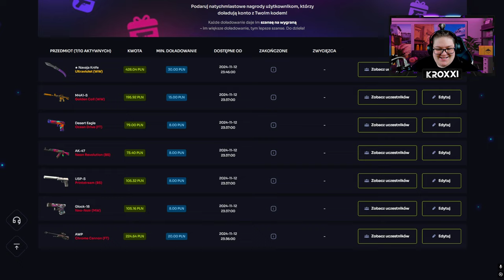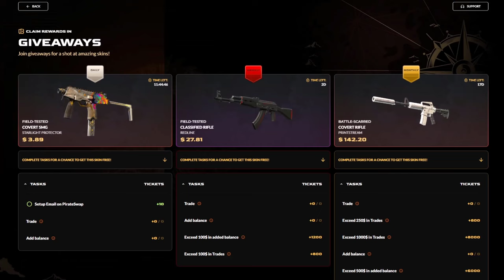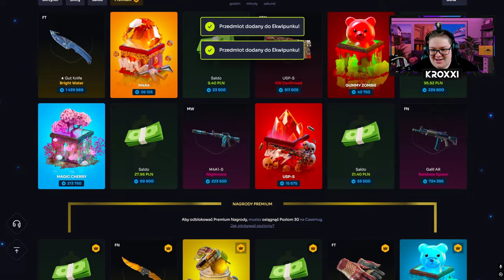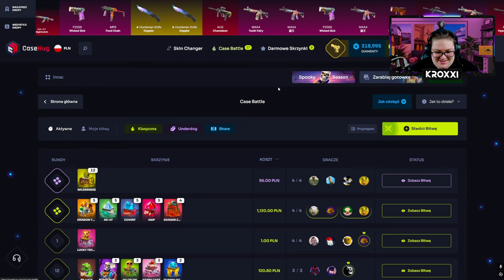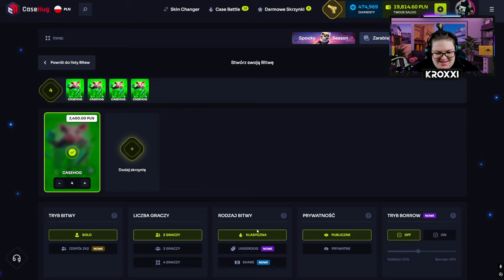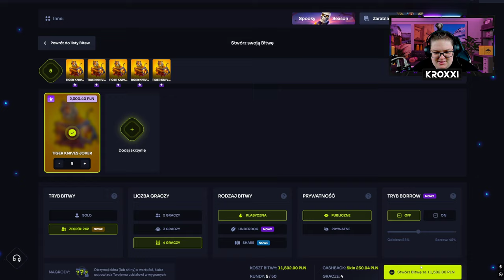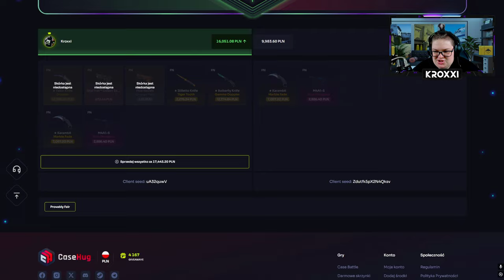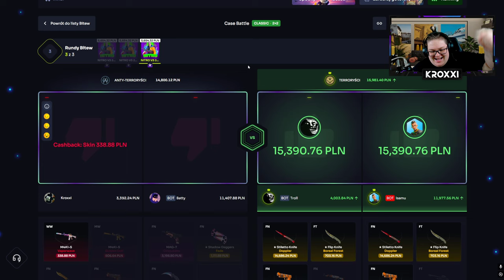😱 2x AK-47 WILD LOTUS & M4A4 HOWL na JEDNEJ BITWIE! 🤑 | CASEHUG 💸